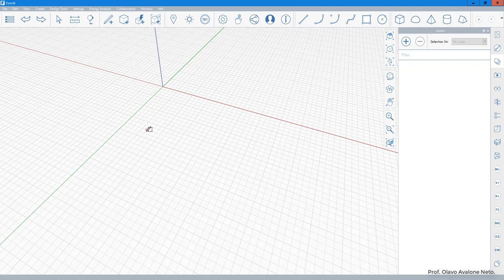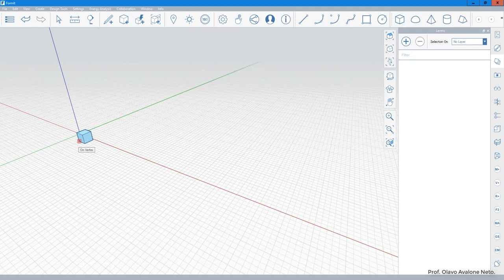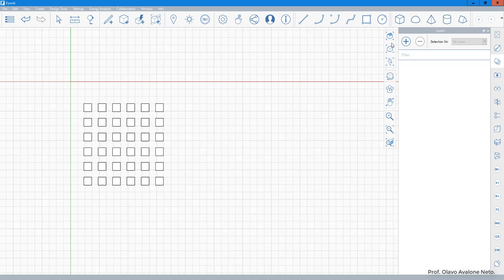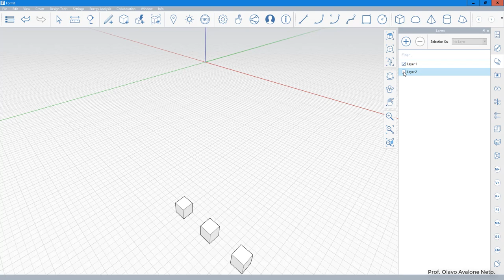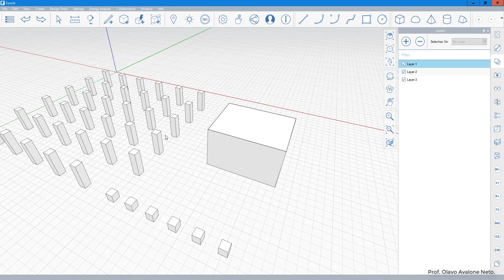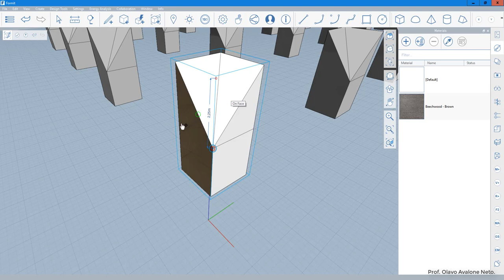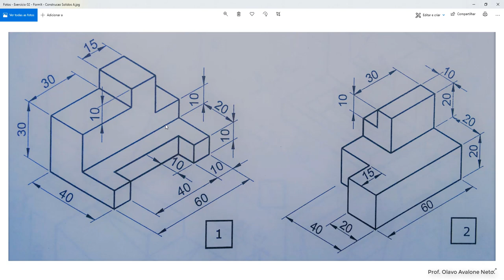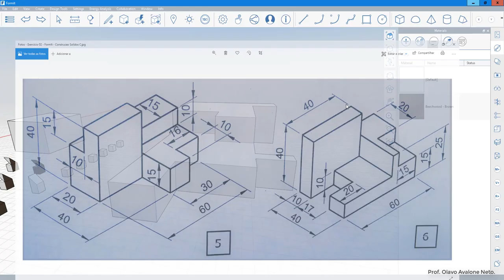Modelagem Digital Tridimensional 2019.2 - Aula 02 - Pratica dos Comandos Básicos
Conteúdo: linha, retângulo, empurrar puxar, grupo, tornar único, matriz, cópia, rotação.